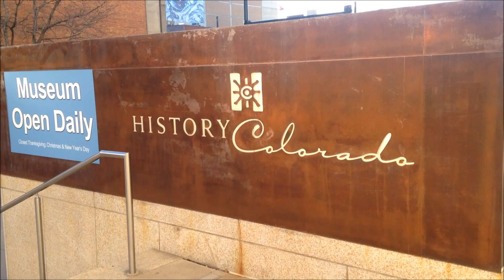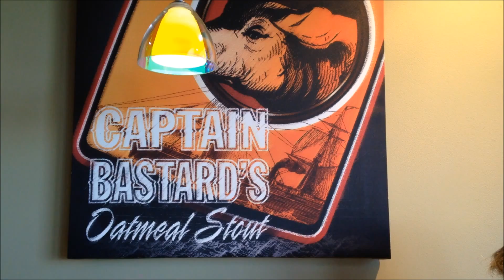Szehiu | Denver | 2014